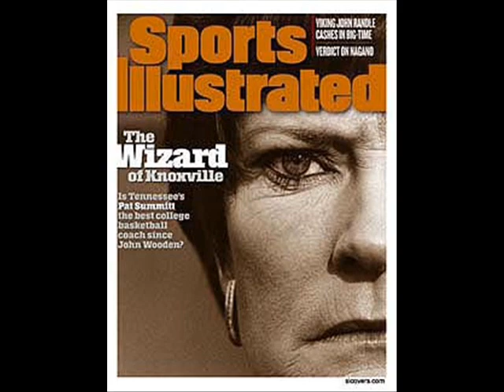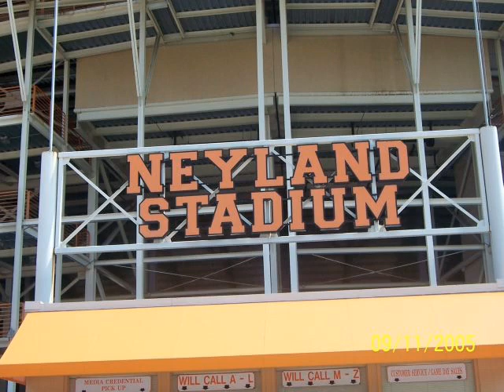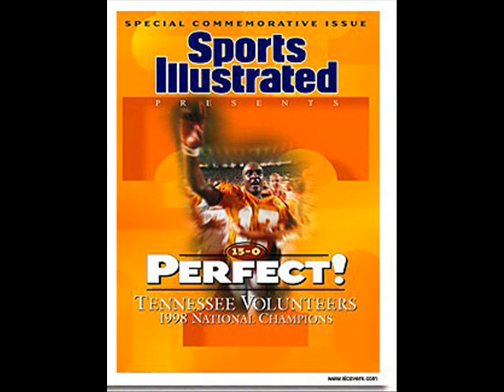Big Orange Memories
Some good times with the Tennessee Vols